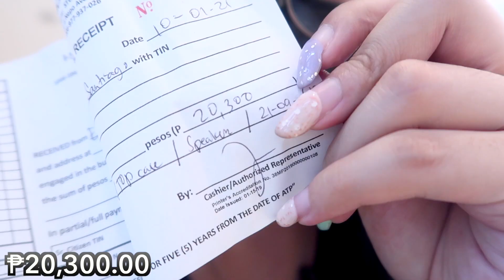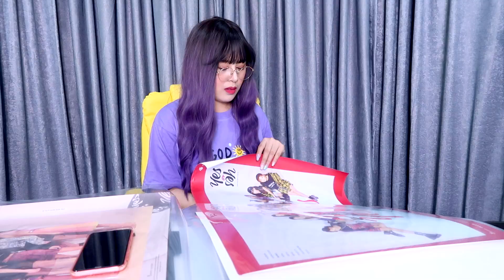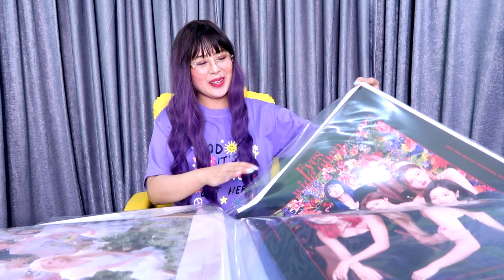MY K-POP PLAYLIST (✨SING WITH ME✨) + PAJAMA HAUL FROM SHOPEE | Eunice Santiago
Annyeong, EUNiverse~ Welcome or welcome back to another video!! ✨✨✨ I hope you enjoy watching and 많이 많이 사랑해주세요~ ♡

ITEMS MENTIONED:
SD Card (128 GB)
Poster Binder (A1, Black) [bought it for 2,550 pesos]

Let’s talk!! ♡